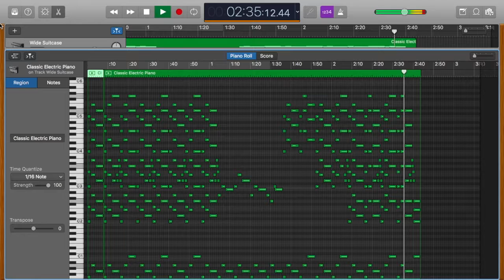Code Gold- James Tate Music